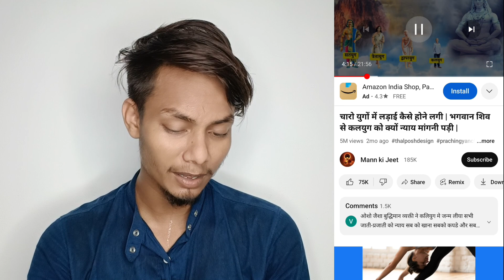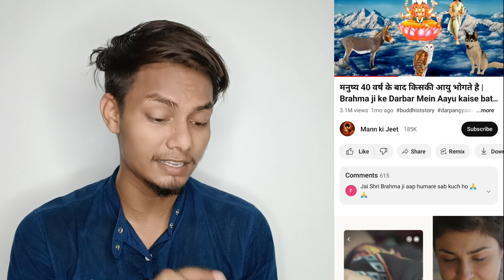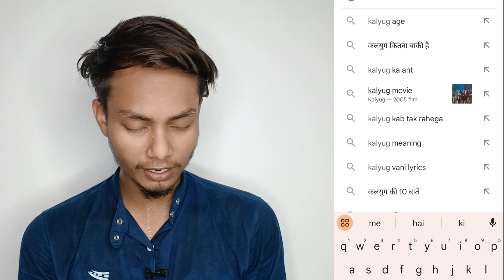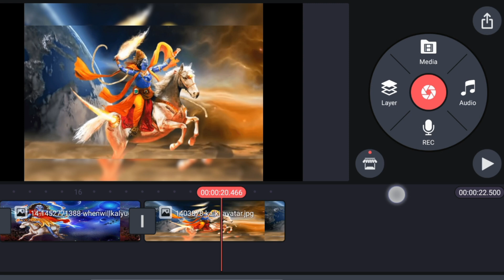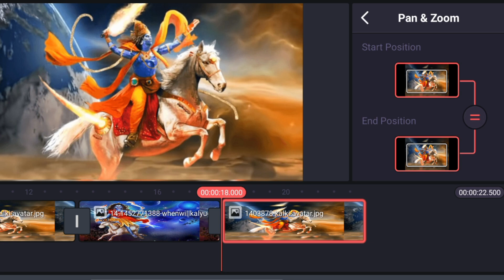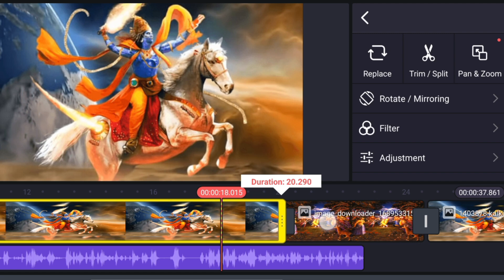🚩हिन्दू हो तो ऐसा चैनल बनाओ लाखों का महिना कमाओ | Youtube Channel Idea | Copy Paste Work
YouTube se Paisa kamane Ka Tarika
Google se copy pest karke Paisa Kaise kamae
dusre ke video se Paisa Kaise kamaen
Bina video banaa YouTube se Paisa Kaise kamae